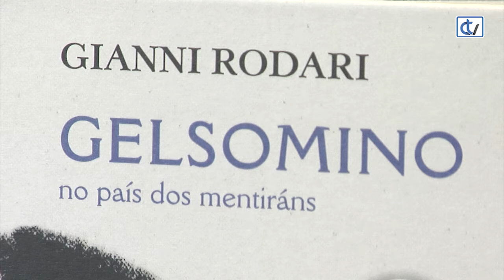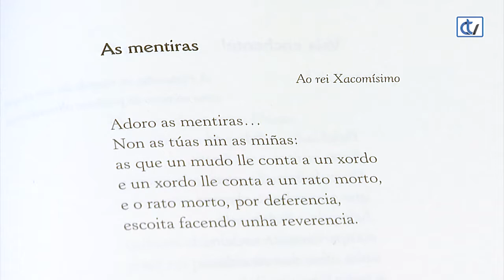Libraría Couceiro: Gelsomino no país dos mentiráns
Para os máis cativos a libraría Couceiro recomenda o conto 'Gelsomino no país dos mentiráns', da autoría de Gianni Rodari con ilustracións de Pablo Otero, que conta a historia dun personaxe cunha impresionante voz que cambiará as inxustizas do seu país.